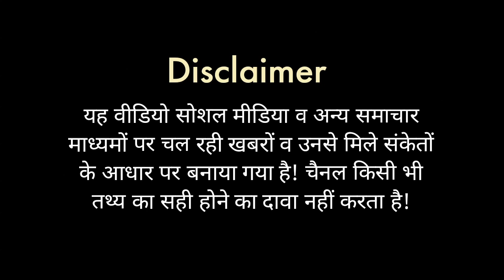कहां ग़ायब हो गई Sonakshi Sinha ? कैरियर, सगाई, शादी और Zaheer Iqbal | Nikita Roy | Salman Khan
Support "GLOBAL HARSH"
Google Pay :: harsh.ntimes-1@okaxis
Harsh Kumar Singh is a well known journalist from Delhi. Doing active journalism since 25 years. Harsh Kumar has been associated with newspapers like Amar Ujala, Dainik Jagran, Janwani, Punjab Kesari, Navodaya Times. As a social media expert he holds special expertise. Many big leaders, actors, sportspersons and journalists follow him on Twitter ( including Amitabh Bachchan, Raveena Tandon, Pooja Bedi, Jwala Gutta, Piyush Goyal, Dr. Sanjeev Balyan). Saying right to right and wrong to wrong has been a specialty of his journalism.